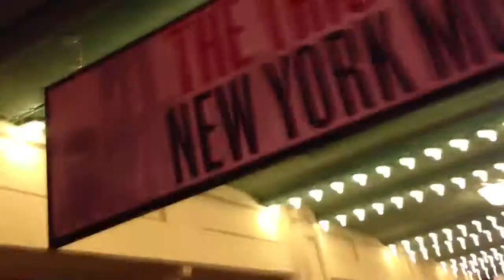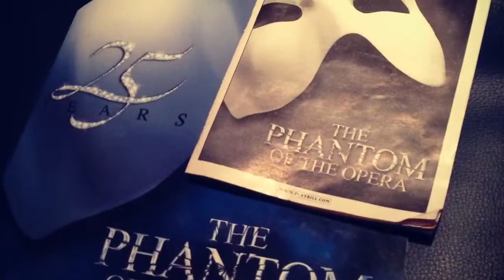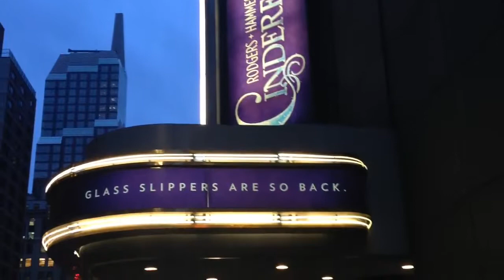Entry 14 - Last Bite Of The Big Apple